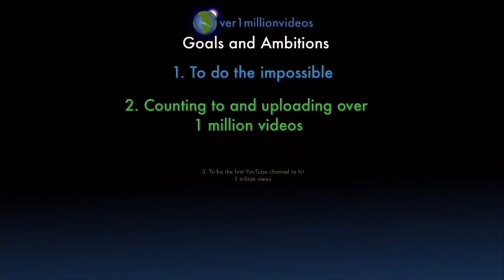Counting to ONE MILLION!!, This is Number 103,967